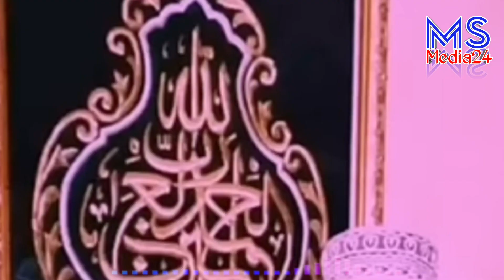আল্লামা সাইদি (রহ:) Life জীবনী ১৯৪০ থেকে ২০২৩ পর্যন্ত | Allama Sayedi Lifestyle, A&Z "1940 from 2023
Thanks.

আল্লামা দেলাওয়ার হোসাইন সাঈদী, দেলোয়ার হোসেন সাউদী, আল্লামা দেলোয়ার হোসেন সাঈদীর জীবনী, দেলাওয়ার হোসাইন সাঈদী, আল্লামা দেলোয়ার হোসাইন সাঈদী, আল্লামা দেলোয়ার হুসেইন সাঈদীর সংক্ষিপ্ত জীবনী, আল্লামা দেলাওয়ার হোসাইন সাঈদীর পূর্ণাঙ্গ জীবনী, দেলোয়ার হোসেন সাঈদীর জীবনী, আল্লামা দেলোয়ার হোসেন সাঈদী, আল্লামা দেলাওয়ার হোসাইন সাঈদীর জীবনী, আল্লামা দেলাওয়ার হোসাইন সাঈদী,
মাওলানা দেলোয়ার হোসেন সাঈদীর জীবন কাহিনী, মাওলানা দেলোয়ার হোসেন সাঈদীর জীবনী, মাওলানা দেলোয়ার হোসেন সাঈদীর জীবনের গল্প, Delwar Hossain Sayeedi Lifestory, delwar hossain sayeedi biography, allama delwar hossain sayeedi lifestyle, mawlana delwar hossain sayeedi family, Delwar Hossain Sayeedi death, Sayeedi death, দেলোয়ার হোসেন সাঈদীর মৃত্যু, দেলোয়ার হোসেন সাঈদীর জানাজার ভিডিও, দেলোয়ার হোসেন সাঈদী কিভাবে মারা গেলেন, কিভাবে মারা গেলে দেলোয়ার হোসেন সাঈদী, দেলোয়ার হোসেন সাঈদী ছেলে, Ms Media24,